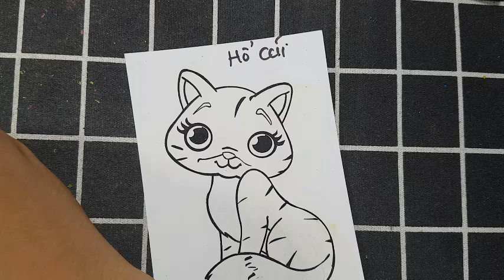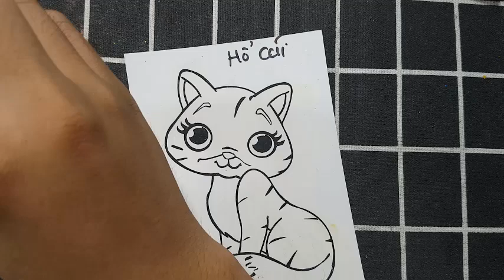Cờ Tướng Thắng Nguyễn | Hướng Dẫn Các Bạn Cắt Dán Giấy Thủ Công Cực Kì Đơn Giản: HỔ CÁI